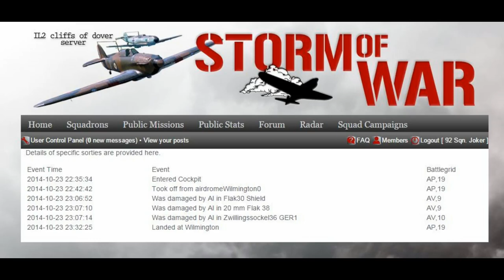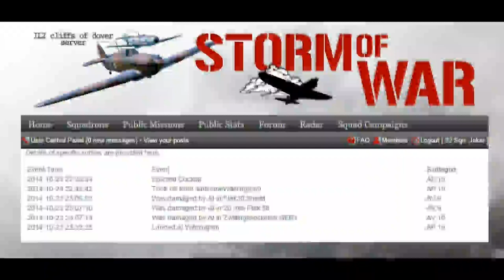Bristol Blenheim Bombing Dieppe or not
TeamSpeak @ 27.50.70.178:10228